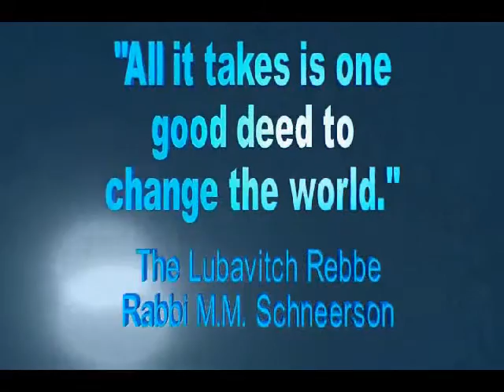Avi Weinberg on Happiness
Avi Weinberg talks with Rabbi Yakov Dovid Cohen on Happiness & his uncle Rabbi Noah Weinberg, founder of Aish HaTorah. ( air date Oct 2015)